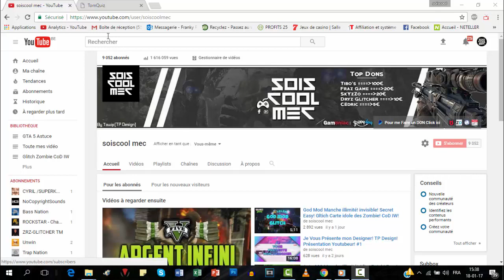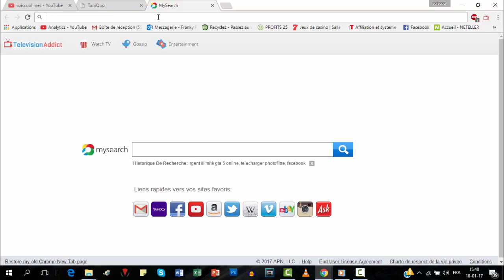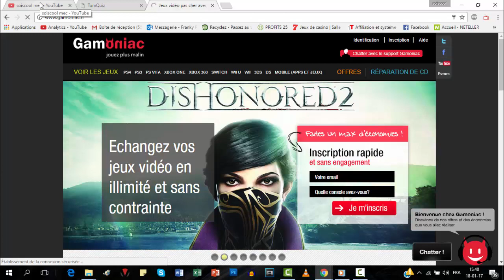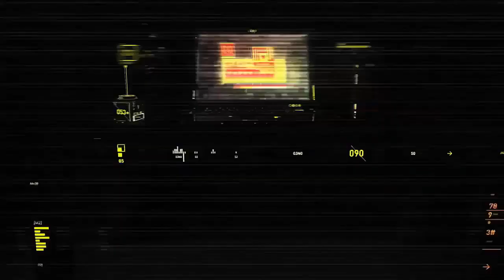Merci a tous!!! 9K!!! 125€ à Gagner!!! Tirage au Sort au 10K!!!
Top Don!!!

FraZGaMe 20€!!!

1er Bon Plan!

2e Bon Plan!

Ce n'est pas une blague!!!

Donc A vos Manettes! =D
Ce sponsors et ce site est utiliser par les plus grand YouTubeur comme Squeezie!

3e Bon Plan!

7 € de réduction pour vous inscrire sur l’offre de votre choix à avec mon code « soiscoolmecgamo7 »
300 points offerts sur ZappyDay – le site qui vous fait gagner plein de cadeaux facilement en cliquant